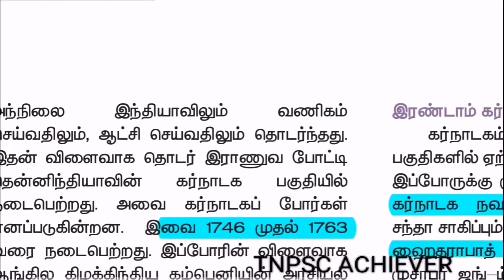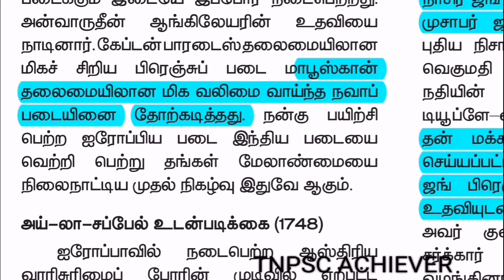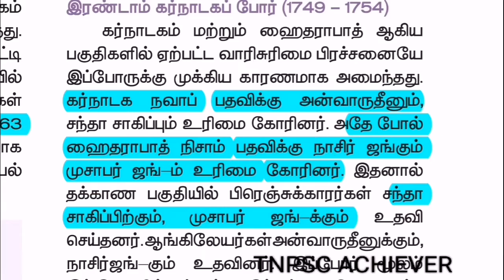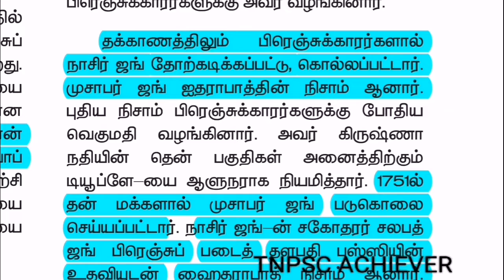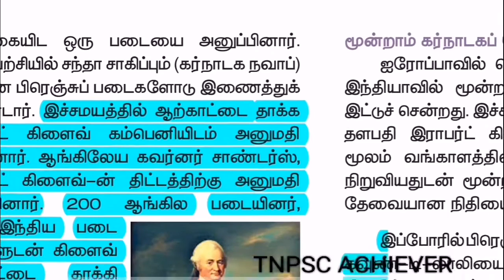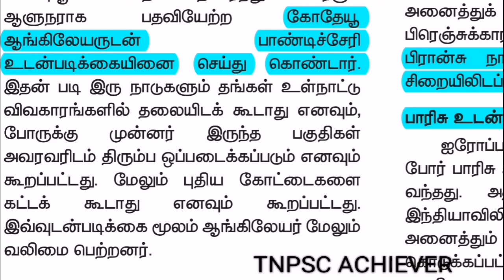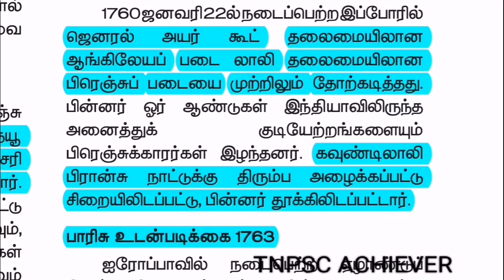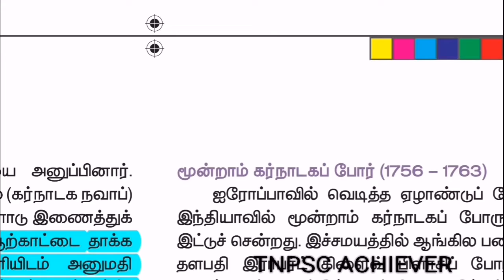கர்நாடகப் போர்கள் (Carnatic war in Tamil ) TNPSC GROUP 1 2 4 history modern India